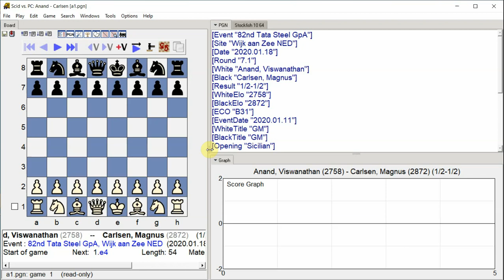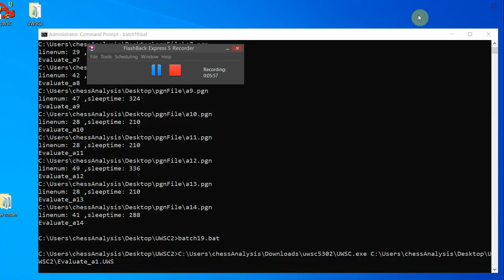Anand, Viswanathan - Carlsen, Magnus, 82nd Tata Steel GpA, Round 7.1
82nd Tata Steel GpA, Wijk aan Zee NED, Round 7.1, 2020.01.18, Anand, Viswanathan -- Carlsen, Magnus, Analysis engine: stockfish 10, GUI: Scid vs PC